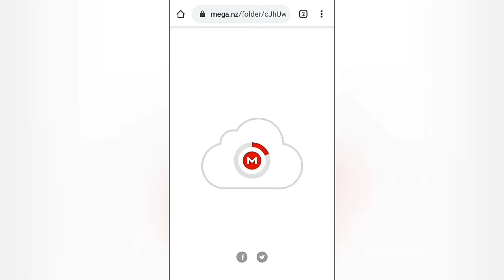Descargar Pinky y Cerebro latino Mega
Son dos ratones de laboratorio alterados genéticamente que viven en los laboratorios Acme. En cada episodio Cerebro idea un plan para tratar de conquistar al mundo junto a Pinky.